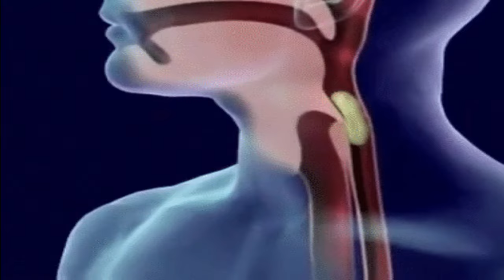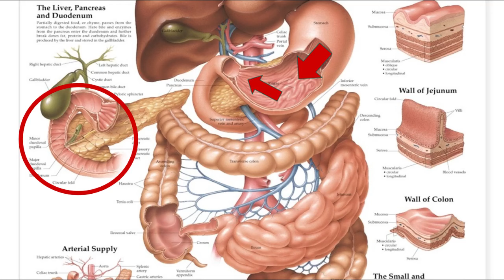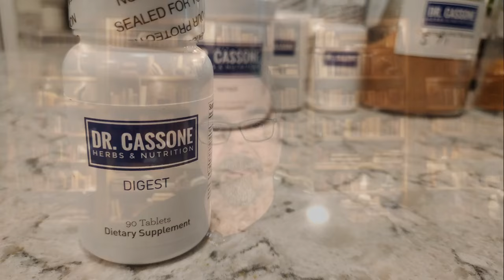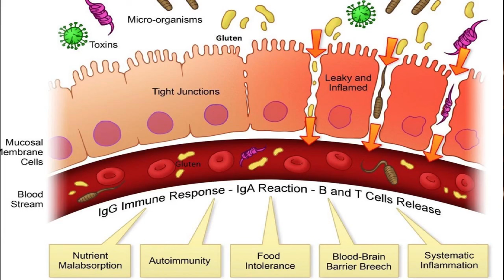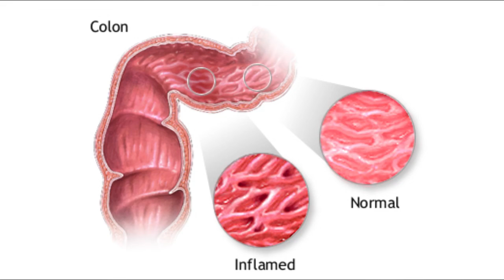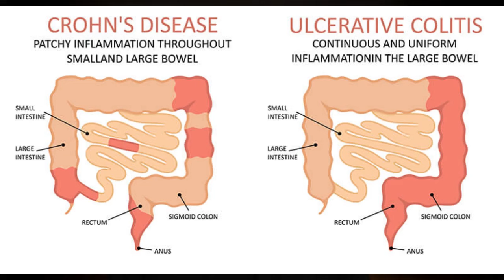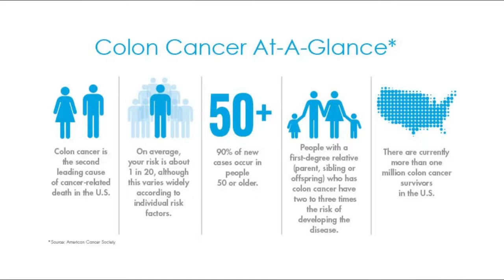6 Stages of Gut Disease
Topics include Crohn's, ulcerative colitis, irritable bowel syndrome, acid reflux, bloat, and gas.